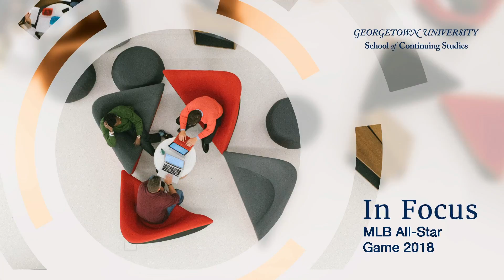In Focus | MLB All-Star Game 2018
Behind the scenes at Major League Baseball there's a department who works tirelessly to deliver the best product as possible to fans.

Join Daniel Kelly, Faculty Director of Georgetown’s graduate program in Sports Industry Management,and Jason Kobeda, senior coordinator of Facility Operations for Major League Baseball, as they discuss how his department works with baseball clubs to maximize fan's experience.

In Focus is filmed at Georgetown University's School of Continuing Studies and brings together professors, faculty members, guest lecturers, and thought leaders to engage in conversations that range from leadership to technology and beyond.